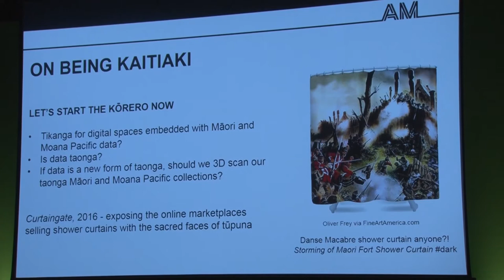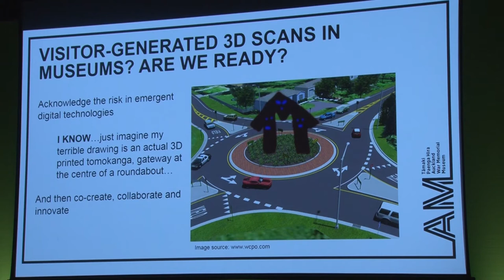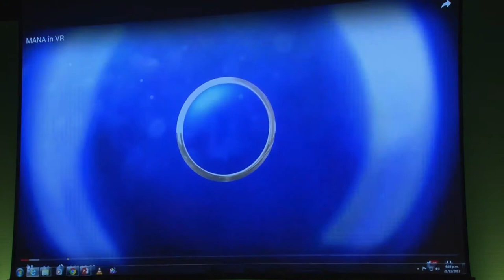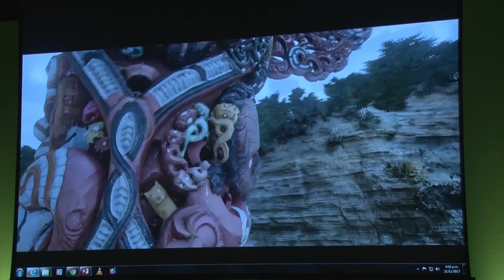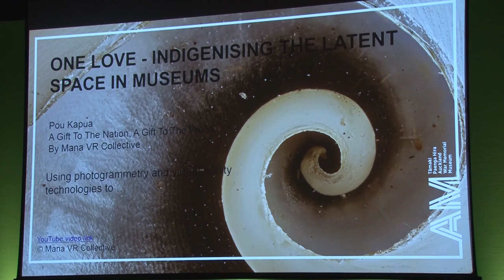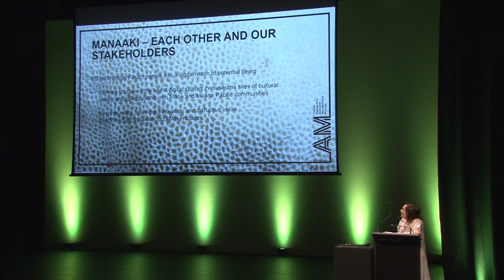Akura Makea-Pardington - Latent space: Visitor-generated 3D Scans in Museums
Tuesday, November 21 • 16:10 - 16:17

The democratisation of digital technologies and museum collections is opening access to a global network of museum-generated data and museum-held objects on a scale which is both challenging to monitor and conceptually daunting.

Museums are now allocating significant funds into cataloguing and digitisation projects that enrich Online Collection databases concurrently with innovations in exhibition design and philosophy within museum walls. An emphasis is placed on the removal and mitigation of physical and sensory barriers that can disrupt visitor experience. The resultant unobstructed view of museum objects on display becomes the latent space where both the digital and physical museum/object coalesces.
How can museums future proof policy and cultural framework protecting museum objects under the omnipotent presence of digital technologies that are simultaneously advancing and increasingly free? Smartphones are now discreet powerful devices, housing high resolution cameras and capable of operating sophisticated 3D scanning apps. No longer are these technologies only accessible to institutions, the wealthy or technologically inclined, but to the ‘everyman’.

This level of immediate and open access to museum collections has been celebrated as a deconstruction of the cultural and academic elitism that has long plagued the public’s perception of museums.

But what happens when the integrity of collection objects and a museum’s role as kaitiaki is ethically compromised by visitor-generated digital content such as 3D scans, which is then disseminated across digital platforms?

This exploratory talk seeks to generate conversation about the future of museum policy, cultural framework and conditions of entry when a camera flash and tripod are no longer physical indicators of a visitor’s intent to produce high resolution representations or captures of museum collections.

Akura Makea-Pardington
Auckland War Memorial Museum
Pictorial Collection Development Technican
Akura Makea-Pardington was born in Auckland. She is of Maori (Ngāi Tahu, Kati Mamoe and Ngāti Kahungunu) and Scottish (Clan Cameron of Erracht) descent and is a pictorial collection development technican at the Auckland War Memorial Museum. She holds a Masters of Fine Arts from Elam School of Fine Arts at the University of Museum, as well as a Diploma in Art History. She is currently studying towards a Post-Graduate Diploma of Museum Studies at Massey University.